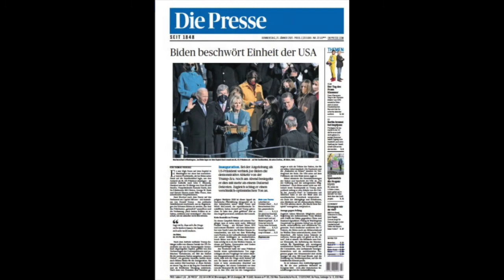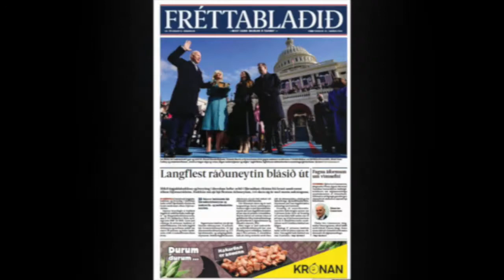European newspapers on Joe Biden's inauguration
How did European newspapers present Joe Biden's inauguration as the 46th president of the United States? Check out our selection of their front pages on 21st January 2021.